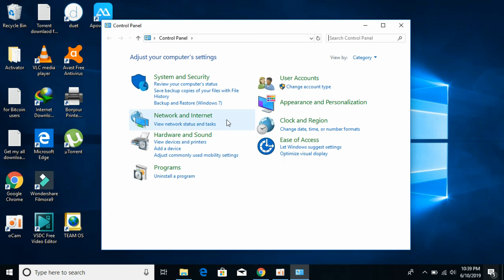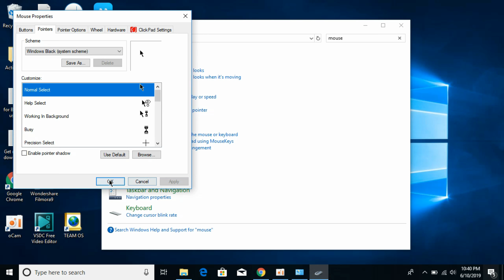How to Change Mouse Cursor Windows 10 UPDATED 100% WORKING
Learn How to Change Mouse Cursor Windows 10